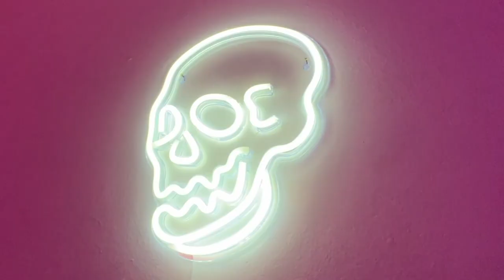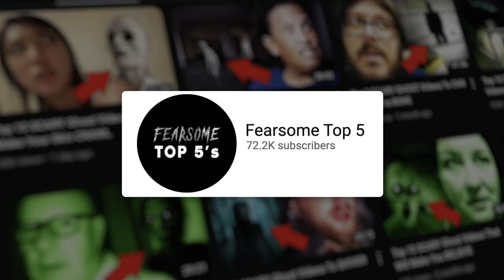I Quit YouTube for 100 Days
Somehow 100 days have passed since my last upload. I'm in shock. Who allowed this to happen. (the answer is me but don't rub it in)